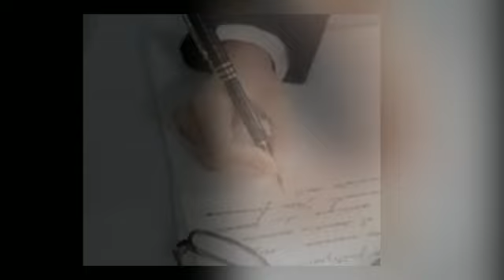Heidy Salamone Translation & Interpreting services Milwaukee, WI 53007/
Traduccion
Translation
Interprete
interpreter
traduccion de documentos